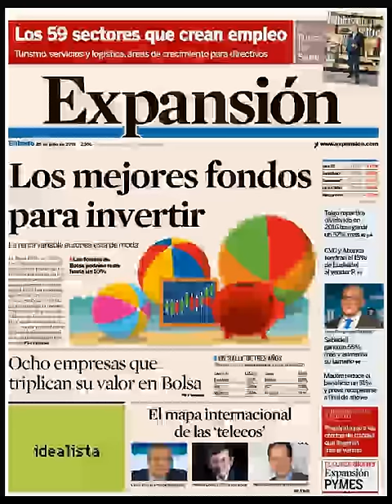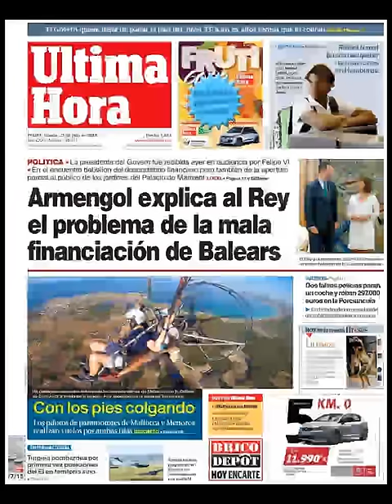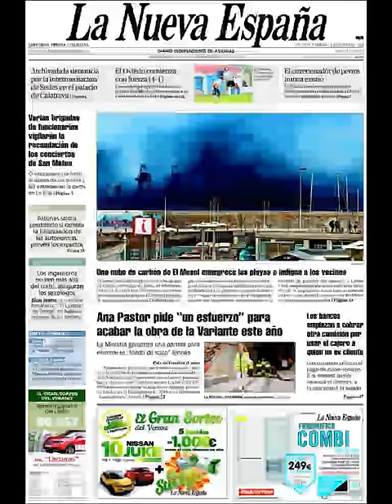Noticias Sábado 25 Julio 2015 Principales Titulares Portadas Diarios Periódicos España Spain News